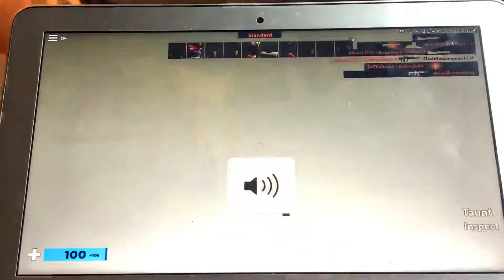Arsenal With Unikat1218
Sorry about the noise